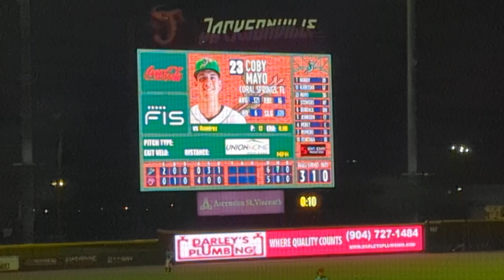Coby Mayo drills a HR for the Norfolk Tide against Jacksonville.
Coby Mayo HR